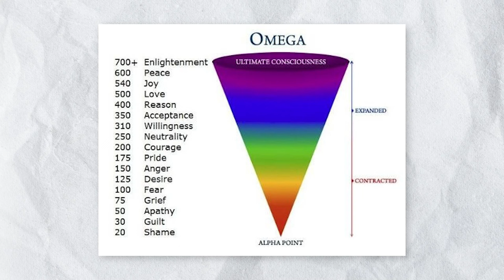How I learned to stop being an ANXIOUS girly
Today I’m talking about how I learned to stop being such an anxious person…because I know anxiety is such a HUGE problem these days for so many people. Anxiety, overthinking, and negative thoughts can totally dampen our view on life, so let’s chat about how to get rid of anxiety, how to practice detachment, and how to stop anxious thoughts.

WHAT I’M WEARING:
Lipstick (color - runaway)

CHAPTERS:
0:00 How I Learned to Stop Being Anxious
0:42 My history with anxiety
1:28 Is it always bad?
4:01 What you focus on grows
5:26 Taking a step back
6:47 That next best feeling thought
10:29 The joy of life comes from presence + the unknown
12:17 The f*ck it approach lol
14:04 What you try to control ends up controlling you
14:55 Release is crucial
16:52 Past anxiety can live in the body
19:54 Daily mini tools
21:10 Very important final thoughts

SAY HELLO! :)